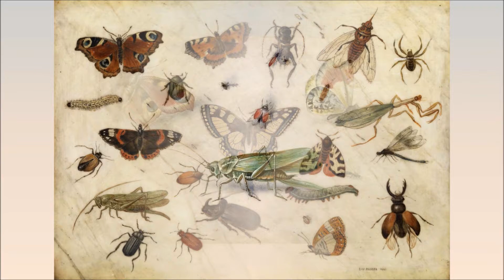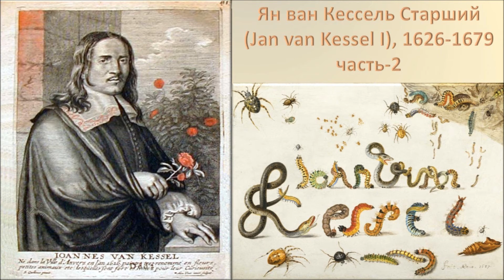Ян ван Кессель Старший (Jan van Kessel I), 1626-1679 2-ч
Ян ван Кессель Старший (Jan van Kessel I), 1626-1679. Фландрия - Сборник №1
Ян ван Кессель Старший (Jan van Kessel I), 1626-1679. Фландрия - Этюды с насекомыми
Ян ван Кессель Старший (Jan van Kessel I), 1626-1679. Фландрия - Сборник №2
Ян ван Кессель Старший (Jan van Kessel I; 1626, Антверпен - 1679, Антверпен) – фламандский живописец Золотого века. Родился в 1626 году в Антверпене в семье художника Иеронима ван Кесселя Младшего (1578-после 1636), успешного портретиста, мужа дочери Яна Брейгеля Старшего. В 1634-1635 Ян зарегистрирован в антверпенской гильдии Святого Луки, как ученик исторического живописца Симона де Воса (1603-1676). Самостоятельным мастером стал в 1644 году. По-видимому, он также обучался у своего дяди Яна Брейгеля Младшего (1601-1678), который в 1646 году привлек его делать копии своих картин. 11 июня 1647 ван Кессель женился на Марии ван Апсховен. При заключении брака в качестве свидетеля выступал Давид Тенирс Младший. В 1655 ван Кессель купил дом De Witte en de Rode Roos (Белая и красная роза), который был расположен через дорогу от кладбища Сент Джордж в Антверпене. У пары родилось тринадцать детей, двое из которых стали художники: Фердинанд (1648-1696), который продолжал писать в отцовском стиле, и Ян Младший (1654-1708), который стал портретистом короля Карла II в Испании. Хотя ван Кессель имел успешную карьеру и, как капитан городской стражи, сыграл определенную гражданскую роль в Антверпене, он оставил многочисленные долги после своей смерти, последовавшей в 1679 году...